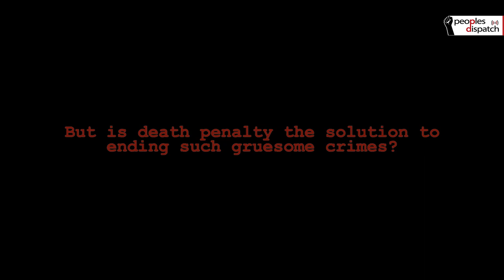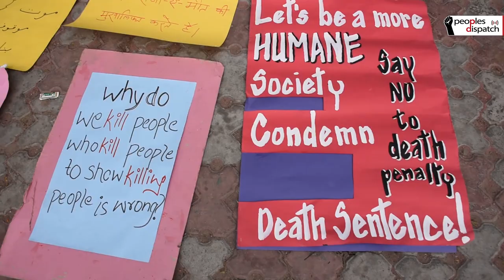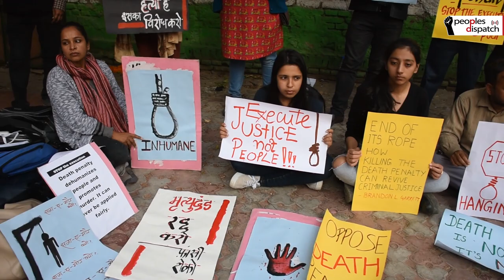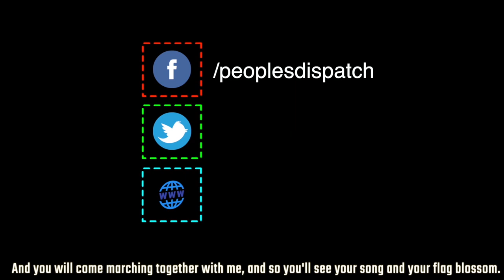‘Death penalty is not a deterrent to crime’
On February 19, activists from the Peoples Union for Democratic Rights organised a demonstration at Jantar Mantar, New Delhi to protest against capital punishment. They talked about why death penalty is not a solution to reducing crime, and how it reproduces social inequalities as the powerful get away and the poor are punished.